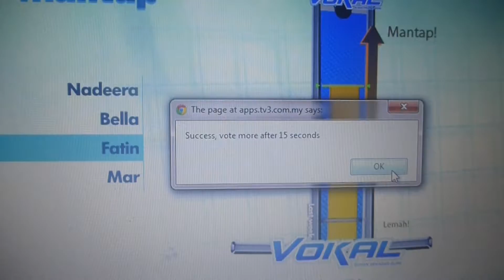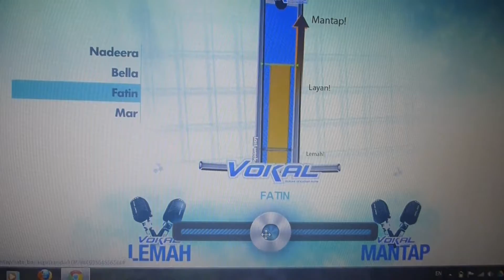Mantap meter vokal 2 TV3 LIVE